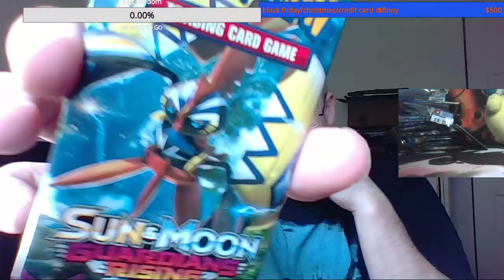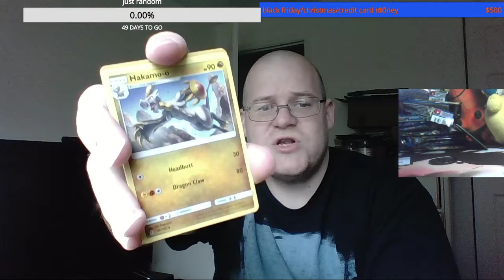gotenks opens a Pokemon sun&moon guardian rising checklane blister pack